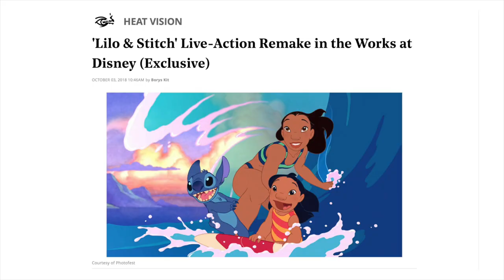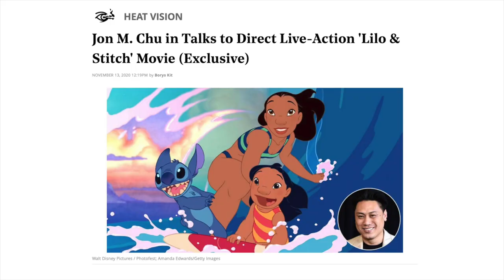Live Action Lilo and Stitch | Rumoured director and casting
Everything you need to know about the upcoming live action Lilo and Stitch! Is Jon Chu directing? Is Siena Agudong playing Lilo? Will it be for theatres or Disney+? Watch the video for all the details!